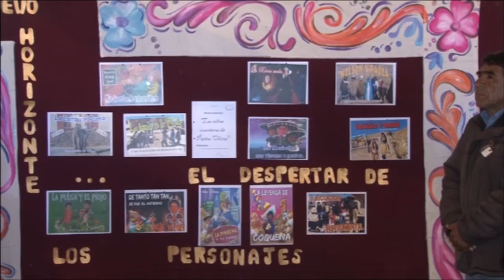NOTA GELMETTI 050914